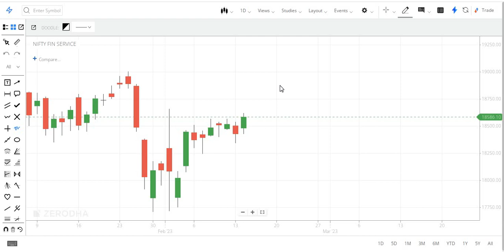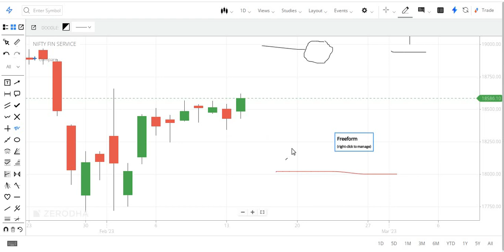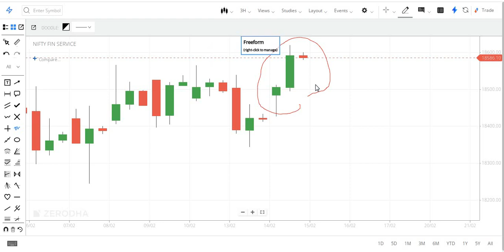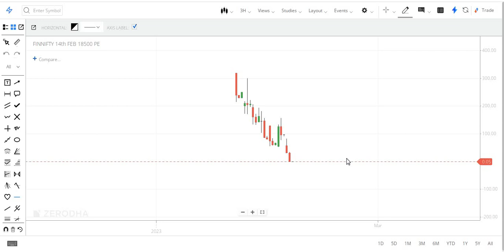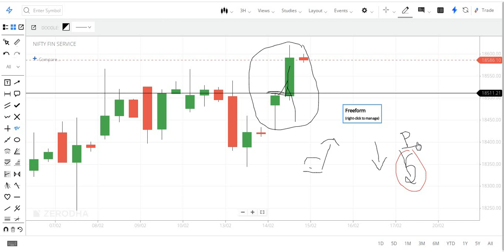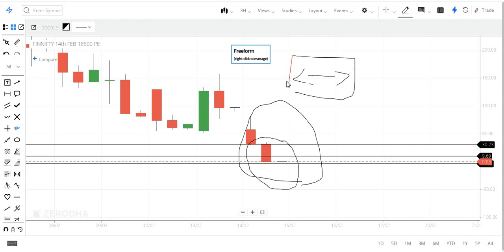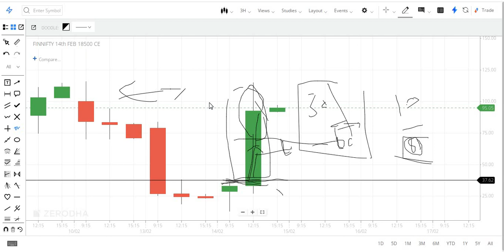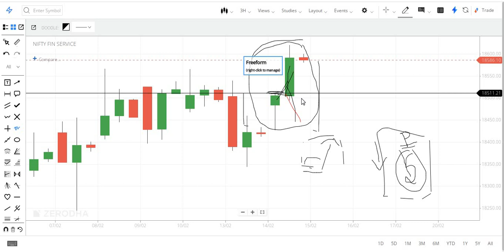Option Selling in Finnifty |Expiry day trading in Finnifty |ஒரே Trade-ல் ஒரு லட்சம் சம்பாதிக்கலாம்!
TELEGRAM-Name : JPA-Share Market (If link not work ...type the name(JPA-Share Market) ...search box  )

) 12345
📚 Book Material Free  🔥🔥🔥 முழுவதும் free-ah  கற்றுக்கொள்ளலாம் (Basic to advance learning)

CLASS 1

         CLASS 2

         CLASS 3

        CLASS 4

        CLASS 5